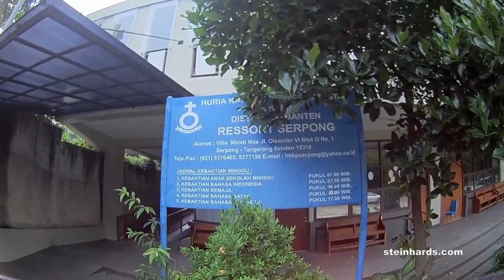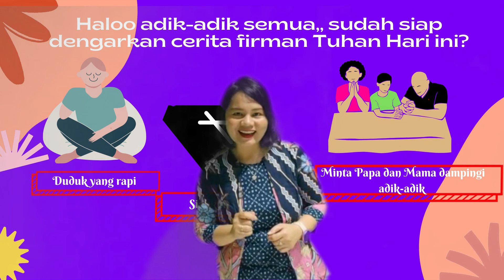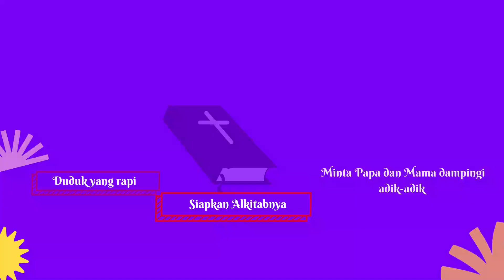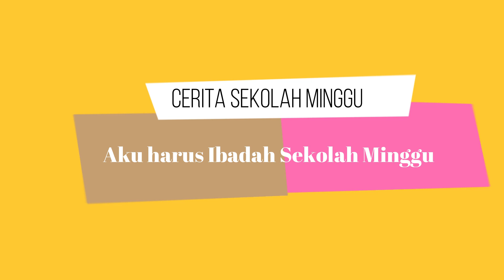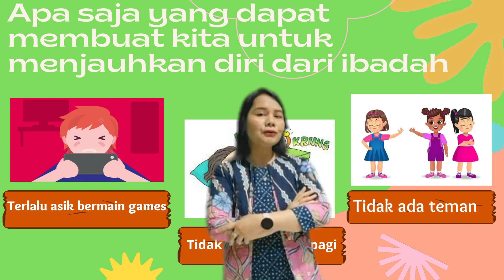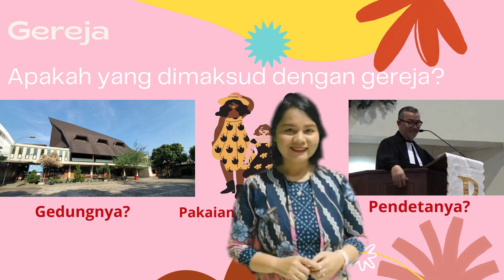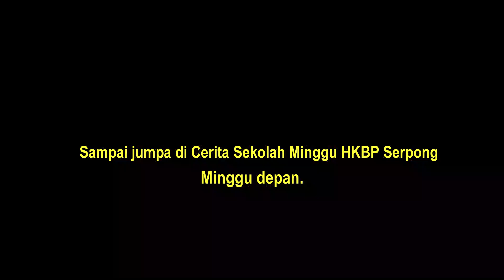Cerita Sekolah Minggu | Kelas 1-3 SD | 18 Jul 2021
Cerita Sekolah Minggu | Kelas 1-3 SD | 18 Juli 2021
Oleh : Kak Rahayu Hutabarat